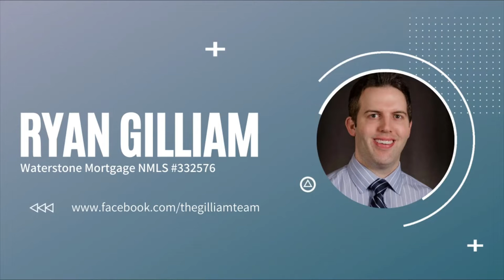How to Navigate High Conflict Co-Parenting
Do you co-parent?  Is it stressful?  Do you think it could be better but you aren't sure how to get there? Cheri and Katie talk through this tough topic that affects so many with Mandy Johnson, a MOMnation member that currently has successful co-parenting relationships.